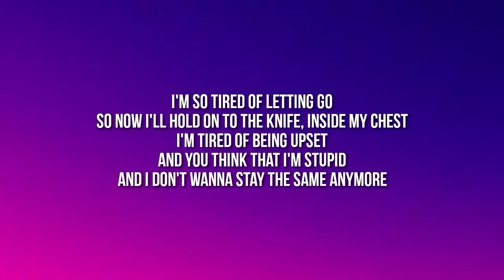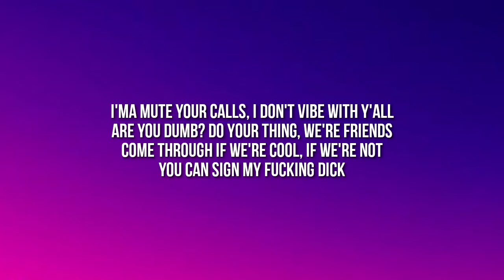MOL$ - QUIT MUSIC (Lyrics)